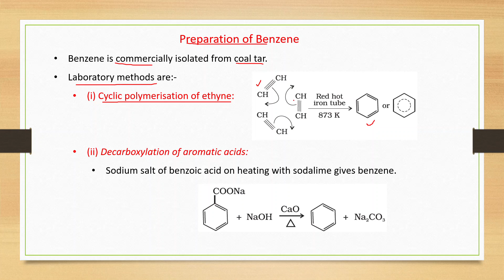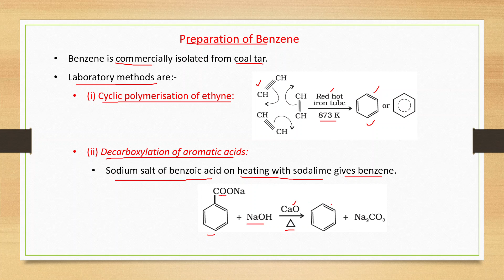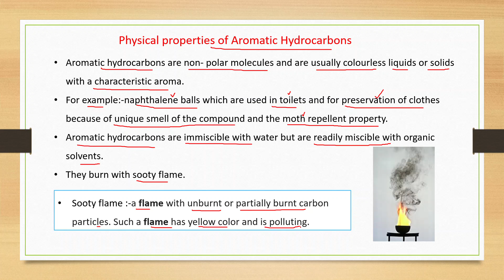Chemistry 11 Chapter 13 Preparation of Benzene and Physical Properties of Aromatic Hydrocarbons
Cyclic polymerisation of ethyne
Decarboxylation of aromatic acids
Reduction of phenol
Physical properties of Aromatic Hydrocarbons
Prepared by Vijay Kumar Sethi